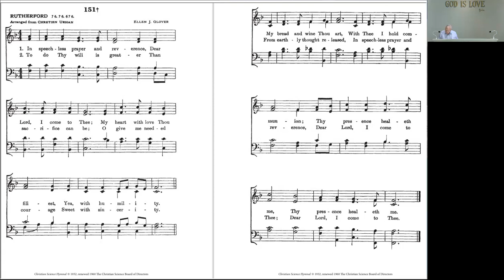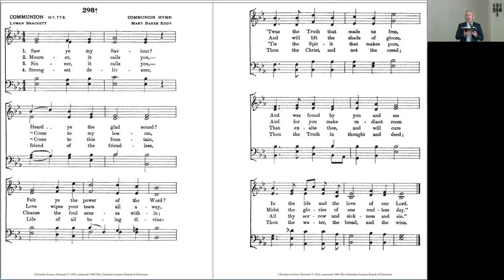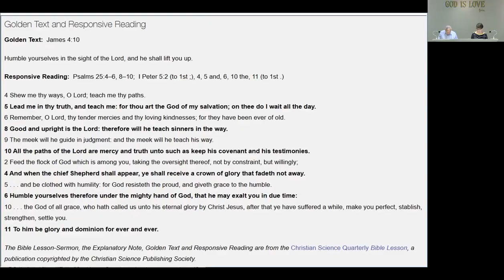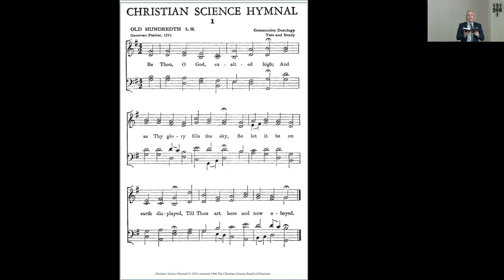2023-01-08 Third Church of Christ, Scientist, Miami - Sunday Service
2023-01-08 Third Church of Christ, Scientist, Miami - Sunday Service
Subject: SACRAMENT

(Third Church of Christ, Scientist, Miami is a branch of The Mother Church, The First Church of Christ, Scientist, Boston, MA.)